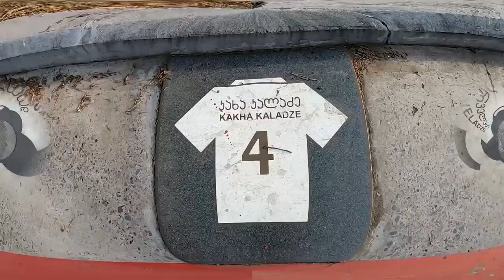Грузинские вундеркинды. Ужин с Деметрадзе / Любители на выезде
И открой вместе с нами солнечный грузинский футбол!

Мы отправились в Тбилиси с чётким планом на съёмку, центральным событием которого было дерби между легендарным «Динамо» и дерзким новичком высшей лиги «Сабуртало». Новичок, правда, за несколько лет успел стать чемпионом, выиграть Кубок и Суперкубок Грузии, таким образом полностью переписав здешнюю футбольную историю. Матч, как вы понимаете, отменили (проклятый коронавирус!) Но местное гостеприимство всё равно помогло нам снять отличную историю, о том, чем живёт и о чём мечтает грузинский футбол. Где тренируются будущие звёзды европейских чемпионатов. И как дела у  легендарного Георгия Деметрадзе, который не только дал нам откровенное интервью, но и показал, как правильно есть хинкали.

Мы «Любители», скоро мы снова отправимся покорять этот мир!

ЕЩЁ ВИДЕО:
Наполи — Барселона. Марадона против коронавируса